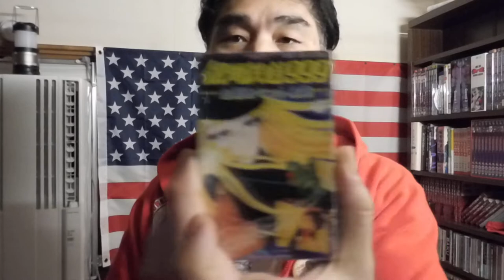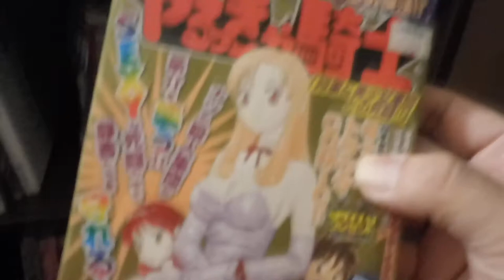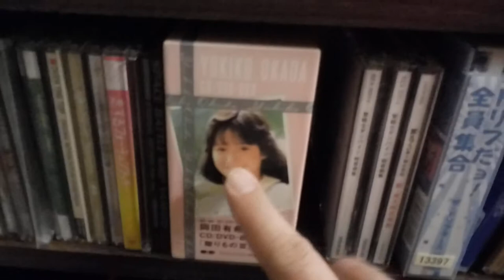【億万長者合宿Remember】第670話：いつの間にか・・コレクション（凡事徹底）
【億万長者合宿リメンバー】第670話：続ける事の大切さ

2020年3月末までの従来版「速稼塾」